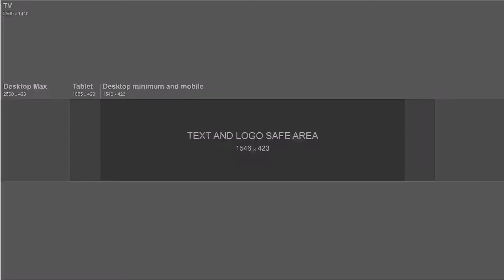YT ART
Meh I call HAX! The hardest part of the art is the WURDS YEH I DRAW DERPY STUFF BUT NOT WORDS IM BAD AT WORDS